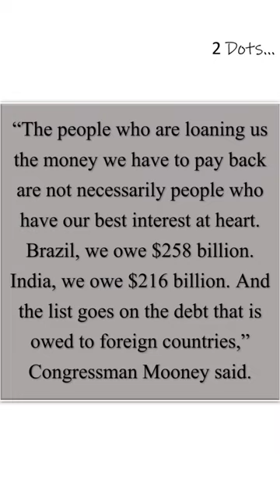Can the United States ever pay off its debt?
WASHINGTON — The United States’ national debt is nestled in a brick-laden underpass just a block away from Times Square. It ticks away, month after month, year after year, never getting smaller, never slowing down.

That national debt clock — the brainchild of the real estate tycoon Seymour Durst, who installed it on West 43rdStreet in Manhattan in 1989 — isn’t actually the national debt. It’s a representation of the national debt, a simple tally of how much money the federal government has borrowed from the public and has yet to pay back.

Durst said of the clock when it was installed that it was meant to strike anxiety — if not fear — into passersby. “If it bothers people,” he said, “then it’s working.”

When Durst died in 1995, the national debt totaled more than $4 trillion. In 2008, less than 20 years later, the debt clock ran out of digits, forcing the Durst Organization to add two more. The clock can now track our collective debt into the quadrillions.